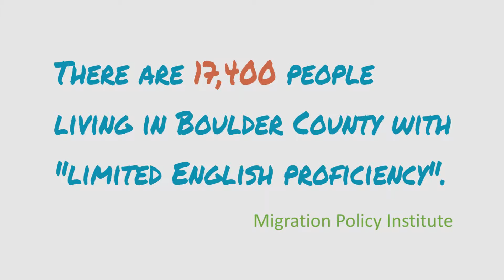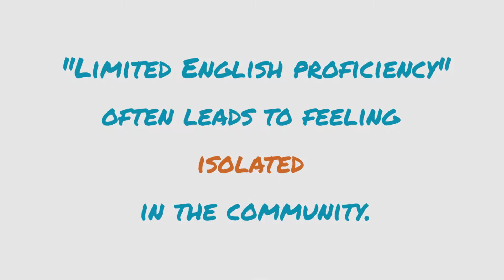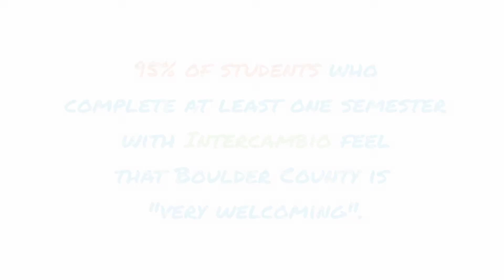Intercambio Uniting Communities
Boulder County Intercambio 2016